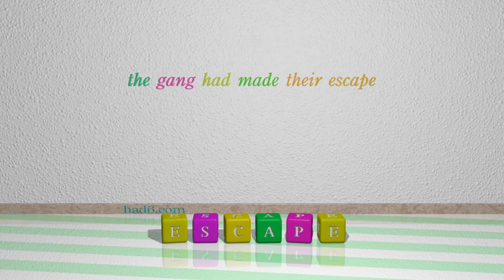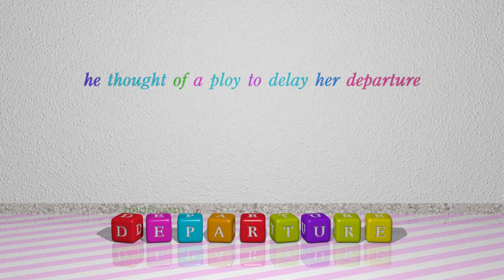flight - 5 nouns having the meaning of flight (sentence examples)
This video examines flight as a noun. Here, 5 nouns, which have meanings similar to that of flight in standard English, are introduced through sentence examples. These synonyms help you to remember the meanings of this group of words for improving your vocabulary.